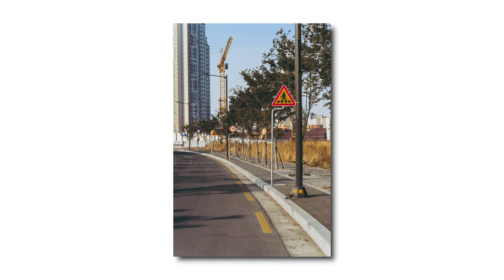POV Street Photography Korea Jungsan Neighborhood Park - Gopro here 10, SIGMA 85mm F1.4, Sony A7III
POV Street Photography video
It was filmed at Jungsan Neighborhood Park in Gyeongsan, Korea
The photos will be uploaded on Instagram Come and see us

If you're curious about the sidewalk trip in the photo

Let me know which shot was your favourite and what videos you want to see next!

                Gopro here 10
camera lens - SIGMA A 85mm F1.4 DG DN SONY FE